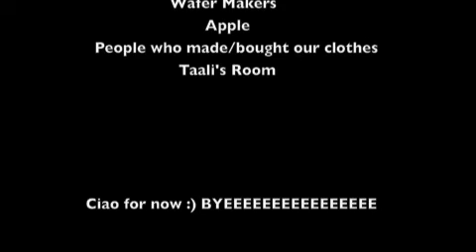Taali and Jana's Youtube Challenge!! YAY US!!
So basically we want to see everyone who's anyone who can and can't do this whole challenge give it a go. In a few words we're saying... DO IT!!